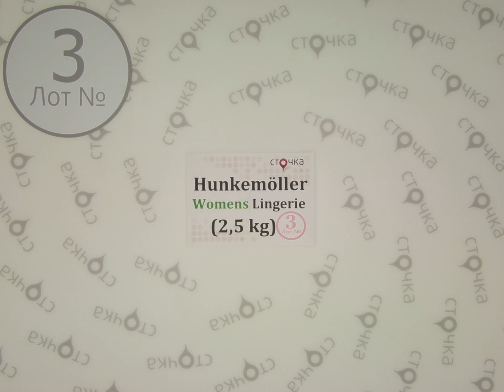Hunkemoller Womens Lingerie**3,сток одежда оптом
Hunkemoller Womens Lingerie (лот №3)
Женское нижнее белье (сток)
Сезон: Демисезон
Цена за кг.: 32.13 евро
Цена за мешок: 80.33 евро
Цена за ед.: 2.36 евро